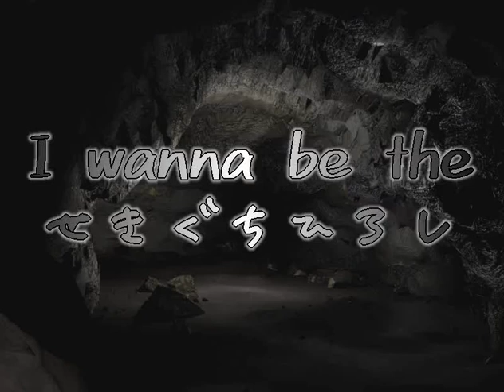I wanna 関口宏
sekigutihirosi
easy precision

Creator: viselkewf